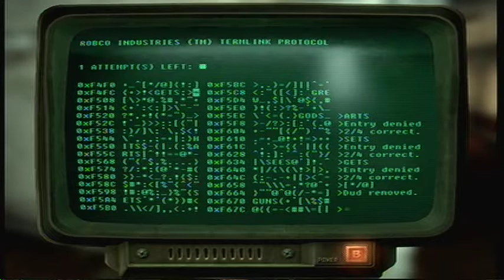Fallout New Vegas part 97 Trouble with Terminals